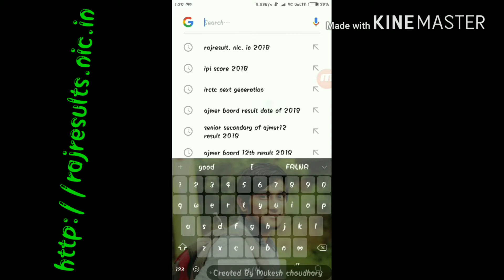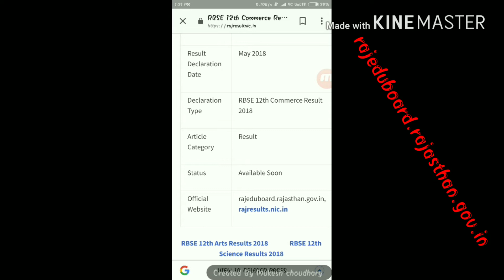Rajasthan board result date 2018 of 12th and 10th class//राजस्थान बोर्ड रिज़ल्ट 2018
Hello dosto aaj me apko batane vala hu ki

 12 And 10 ka result kb delcare hoga of rajasthan ajmer board 2018

 official website is here for result

online check kare is link se

12 ka result may ke 3 week tk aayega.. 1 ya2 din me aajega

 10 ka result june ke 10 tarik tk expected he

12th Arts result 6 june tk aane vala he👇

 Thanks dosto

Share jarur kare

😘MUKESH JANVA CHOUDHARY 😘